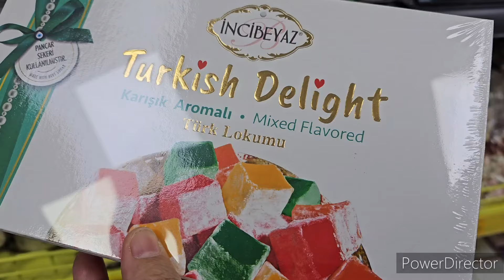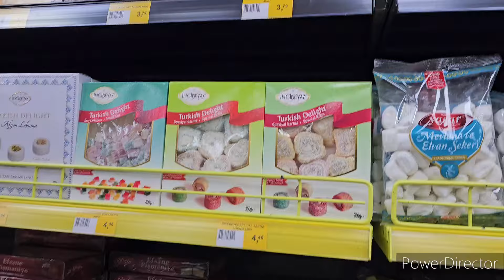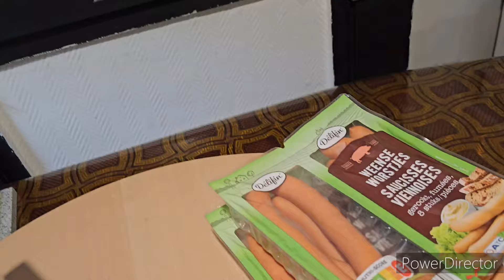Am Am fost la 3 magazine ,am făcut cumpărături, și am cumpărat și o planeta.